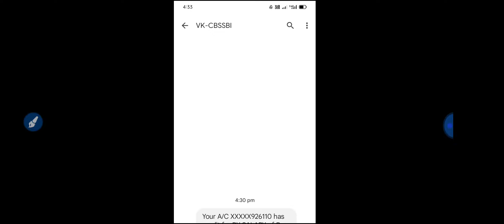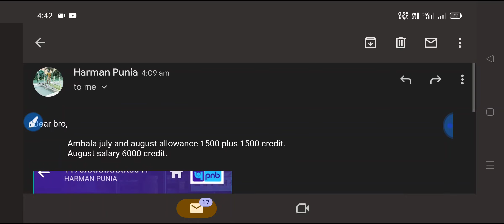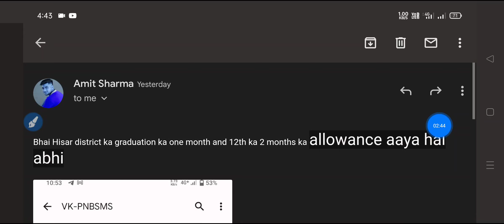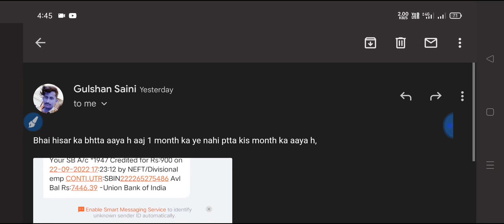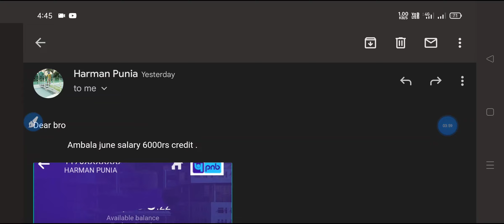ये लो 30000 Rs. || SUMIT SHEORAN SHO